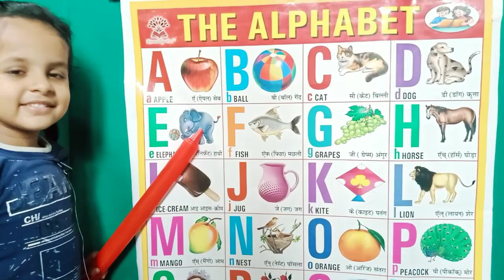Abc song | a for apple | abcd | abcdefg | alphabet song | varnamala | ka se kabutar,a se anar,part44